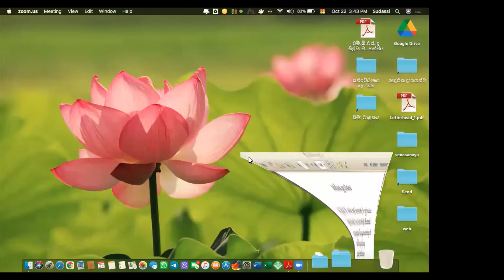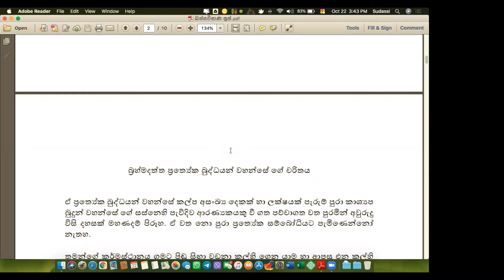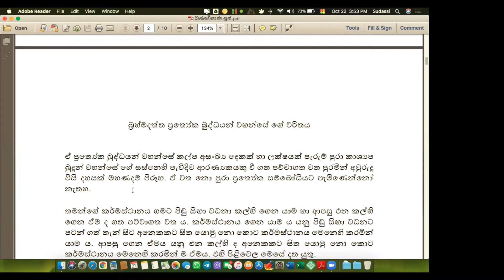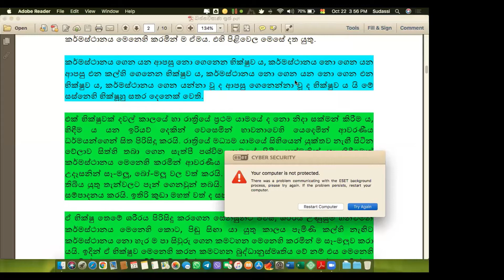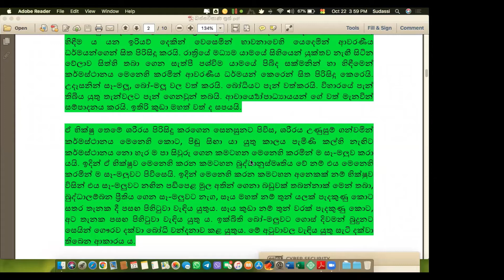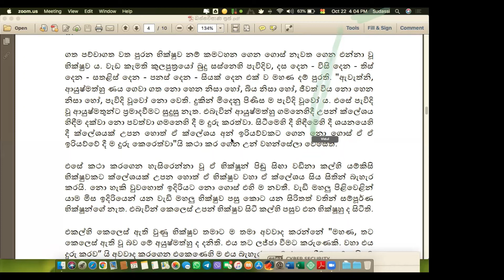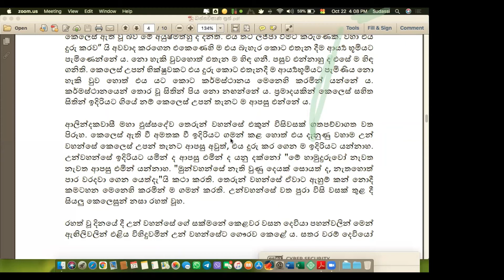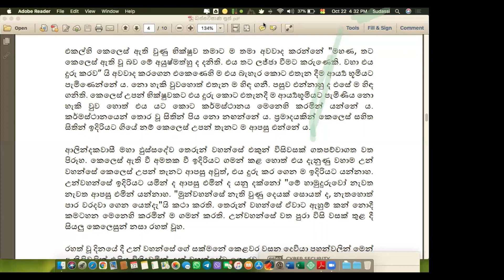ගත පච්චාගත දේශනාව අතිපූජ්‍ය පළුගස්වැවේ සුදස්සී ස්වමින් වහන්සේ